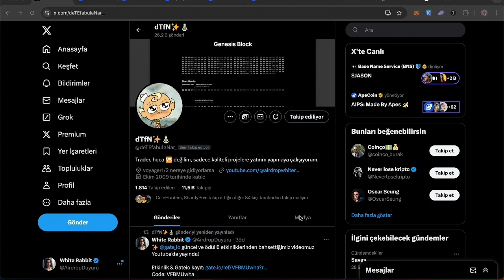25 Haziran 2024 Kripto Airdrop Gündemi - 21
Videoda yer alan hiç bir bilgi yatırım tavsiyesi değildir.